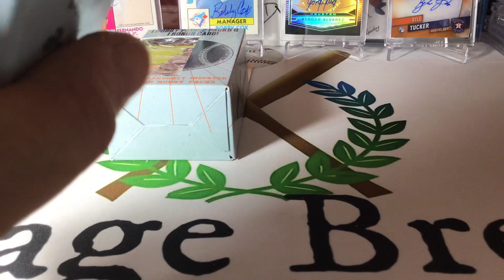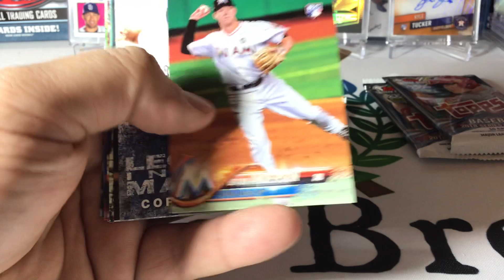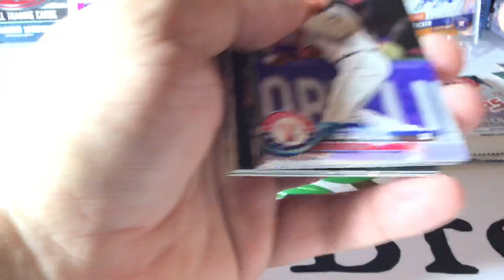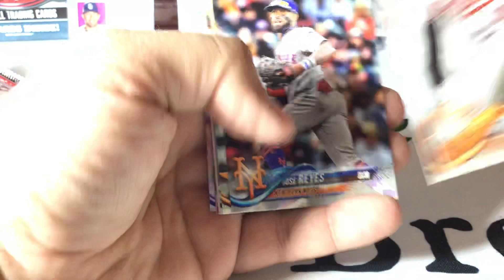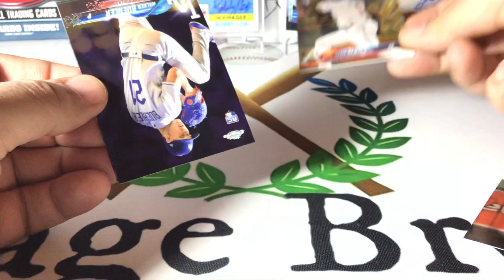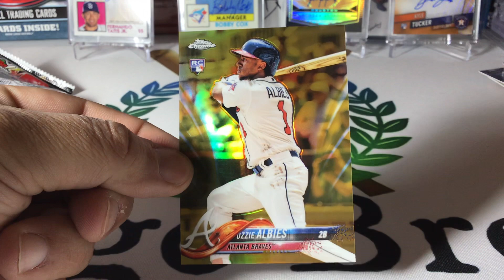Prime Packs!! Monster gold update Chrome rookie!!